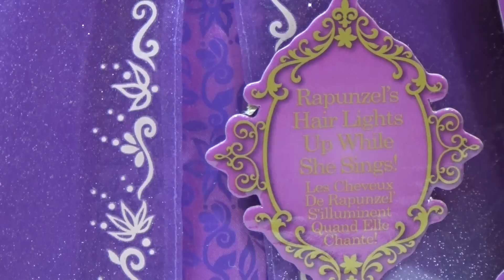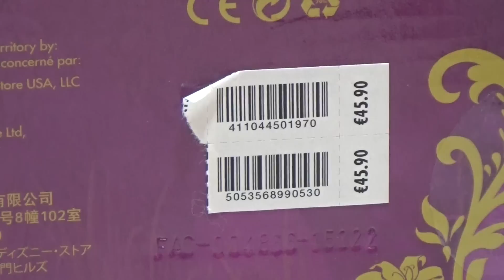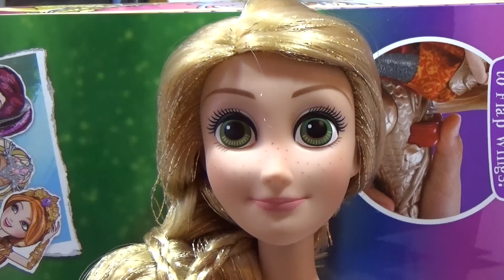Rapunzel - Signing Deluxe Doll * Disney Store * Recensione / Review **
Ecco la mia recensione della nuova Rapunzel Singing Deluxe doll! La trovo un fantastico regalo per natale, anche se magari non proprio dedicato ai piu' piccoli... Voi cosa ne pensate? Vi piace?
Come al solito voglio sapere tutto quello che pensate su questa bambola nei commenti! :)

Vi ricordo che questa bambola si puo' trovare solo nei Disney Store, e che io sono su: